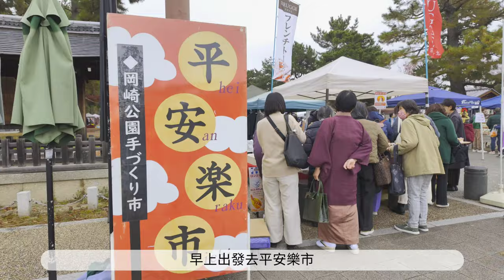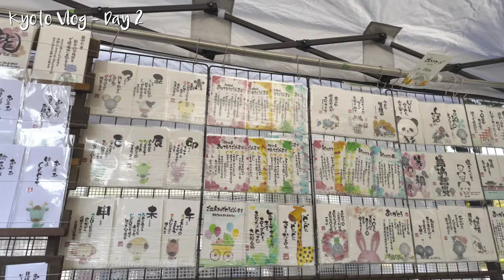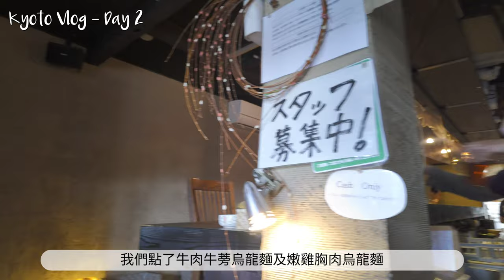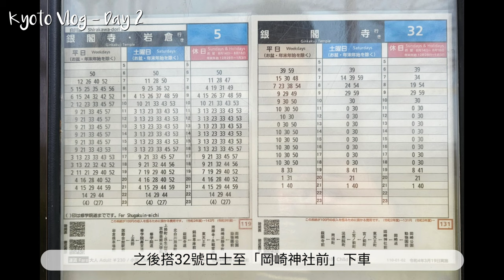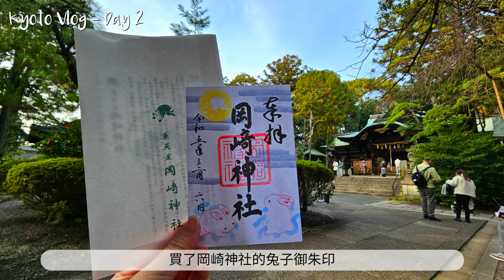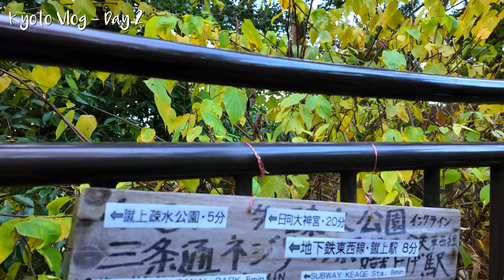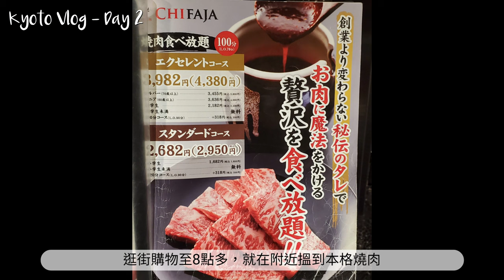［🇯🇵日本京都Vlog］閒遊京都Day 2 | 平安樂市 市集 | 山元麵藏 | 岡崎神社 | 南禪寺 | 京都紅葉